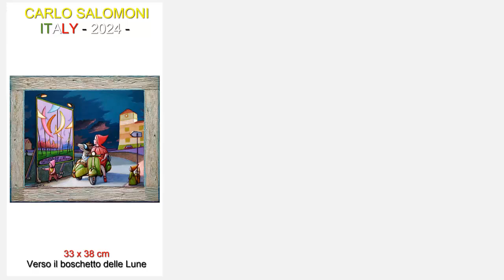TOWARDS THE GROVE OF MOONS - 2024 - By Carlo Salomoni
2024 - Mixed media on wood board - 33 x 38 x 1,5 cm.
... Non ho bisogno di cercare la tua anima, è sempre con me, come un'ombra non ha mai dimenticato di seguirmi nel viaggio della vita. I don't need to search for your soul, it is always with me, like a shadow it has never forgotten to follow me on the journey of life.